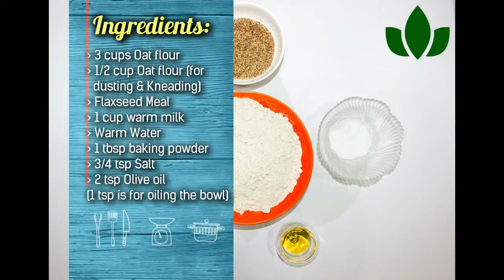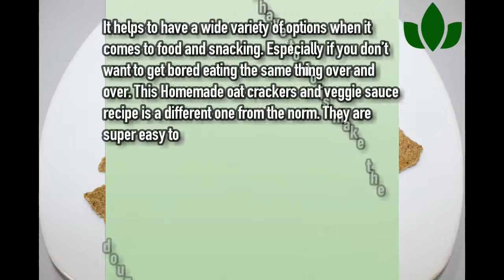How to make OAT CRACKERS & VEGGIES SAUCE from scratch || Natural Nigerian Recipe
Ever wondered how Oat crackers are made?

Well, here's a video to guide you through the process alongside an amazing equally healthy sauce to go with it.

I would normally use guacamole but I decided to branch off the norm and I'm loving the outcome.

for more health Information and Recipes.

Lets Spread Health and Wellness Together